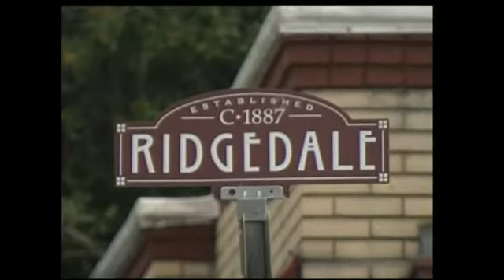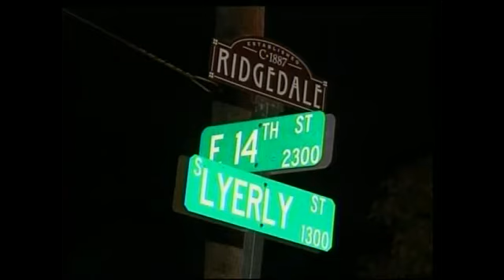Ridgedale Business Owner Speaks Out Against Crime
by Alyssa Spirato  People living in one Chattanooga neighborhood are angry, and anxious, over crime. People in the Ridgedale neighborhood want police to do something about crime,  but they just don't want to talk about it. But one business owner is stepping up, and isn't afraid to do it.If you ask Gary Ball about what he thinks about Ridgedale, all he can say is, he's fed up."I've said enough is enough for years. That's why I've been going to police meetings, that's why I continue to try to get somebody to step up to the plate," says Ball.His business, Tower Construction, has sat on East 14th Street for more than two decades. He says this area has been a haven for crime ever since he can remember. Within the last 18 months, two homicides at one address. the latest one happened just yesterday. Leslie Townsend was found shot to death in his car. In March 2011, Robert Moore was shot outside the same home. A home that Ball and many other neighbors say was built by Habitat For Humanity. Ball says that Habitat home has become a nightmare for many residents."If you could get people to talk down there that own their homes, they would say that's the worst thing that ever happened," says Ball.But there's just one problem. We knocked on more than a dozen doors in the area, where none of the neighbors wanted to speak on camera about it. The main reason, they didn't want to get involved, or didn't want to be targeted."We have people that are just scared to death. They don't want to be seen, they don't want people to know they're complaining.  They just sat hunkered down in their house hoping that their not the one that's next," says BallHabitat For Humanity sent NewsChannel9 a statement Wednesday about the matter. It reads:"We at Habitat for Humanity of Chattanooga are deeply saddened by the loss of Ms. Moore's son, Leslie Townsend. In October of 1996, Ms. Moore became our sixty-fourth (64th) homeowner after successfully completing our required homeowner program and closing on the purchase of her home.The program requires families to complete at least 350 sweat equity hours which include several education courses, personal development training, assisting with the construction of other families' homes and up to 100 hours constructing their own home.Our ministry is rooted in assisting working, low-to-moderate income families attain their goal of affordable homeownership.Of course, once our families purchase their homes, they assume all of the rights and responsibilities available to every American homeowner.We join the entire Chattanooga community not only in mourning this family's loss but also the families of the other 20 people killed this year in Chattanooga" -Executive Director, Donna Williams